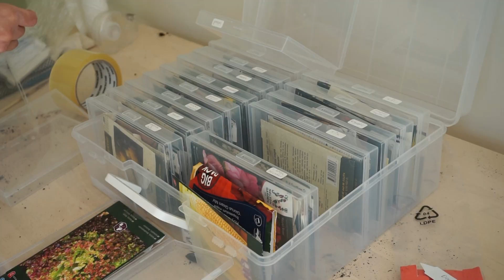Putting Away My Growing Supplies for Next Year | Speed Cleaning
A couple of weeks ago I spent a rainy day tidying up my grow room and laundry room where I have stored and used all my growing equipment this spring. Feels good to have it put away until next year.